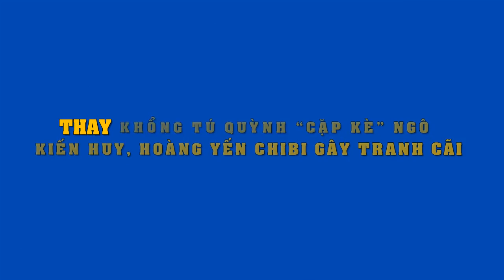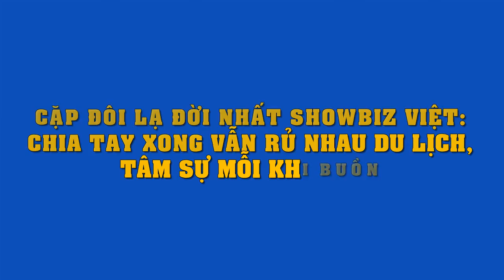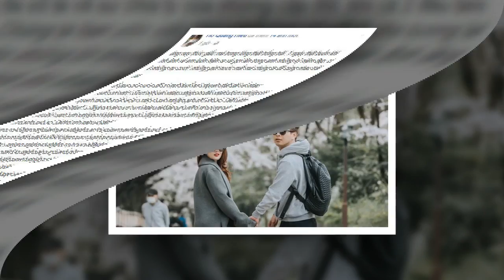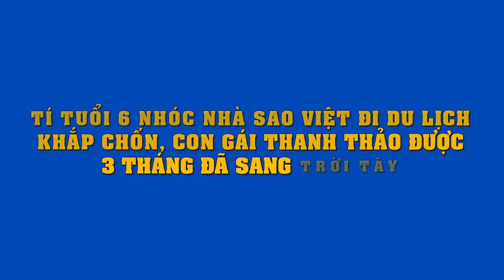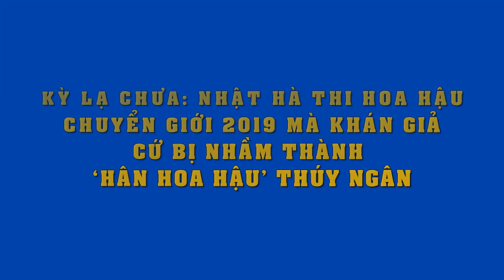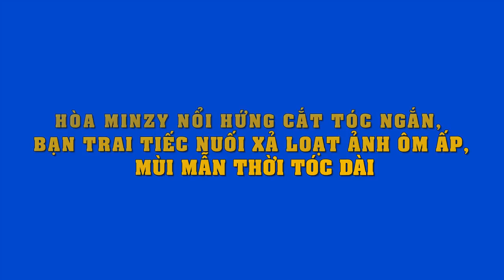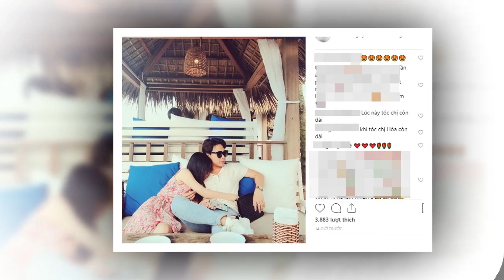CĐM tranh cãi dữ dội về việc Hoàng Yến Chipi thay Khổng Tú Quỳnh"cặp kè" Ngô Kiến Huy trong show mới